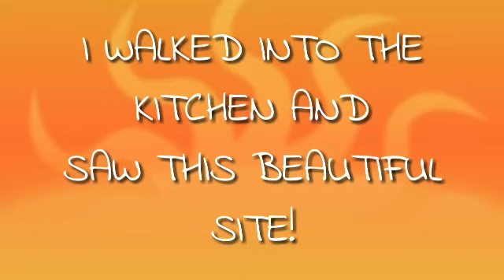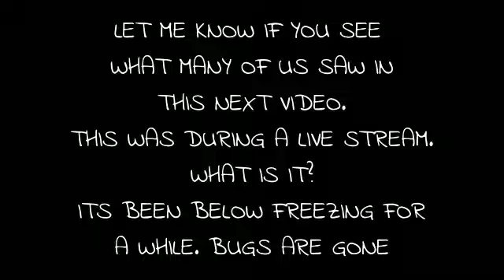About As Random of Video As You Can Get!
Tara's Channel